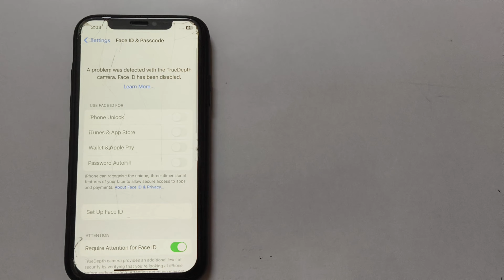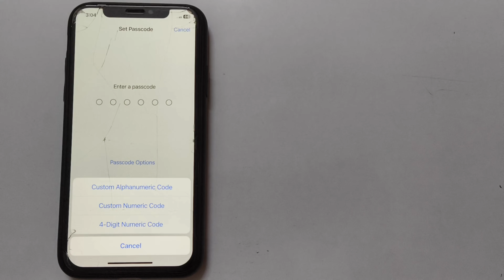iPhone Me Screen Lock Kaise Lagaye | How To Set Screen Lock On iPhone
iPhone me lock kaise lagaye
how to lock iPhone
how to set lock in iPhone
 iPhone  screen lock
iPhone me passcode lock kaise lagaye
how to set passcode lock in iPhone
iPhone lock screen setting
iPhone  me screen par password kaise lagaye
how to set password on iphone
iPhone lock lagane ka tarika
iPhone  pin lock kaise lagaye